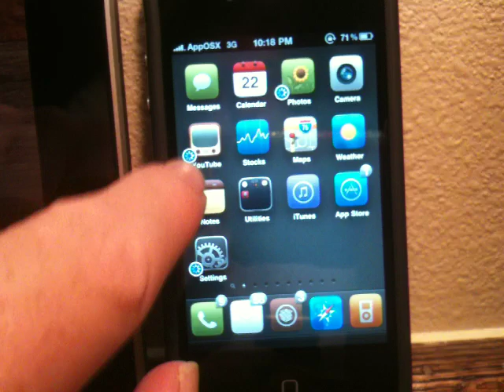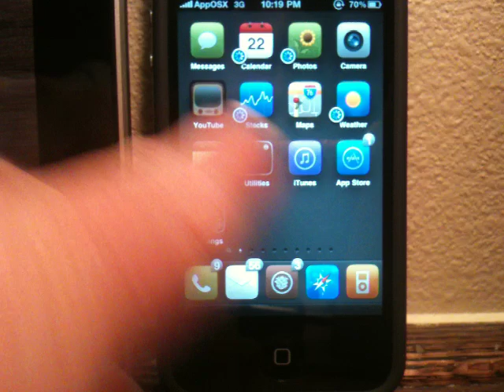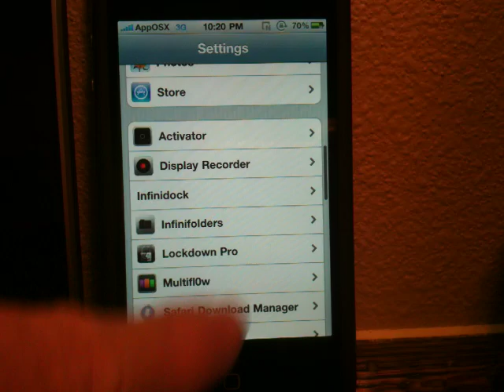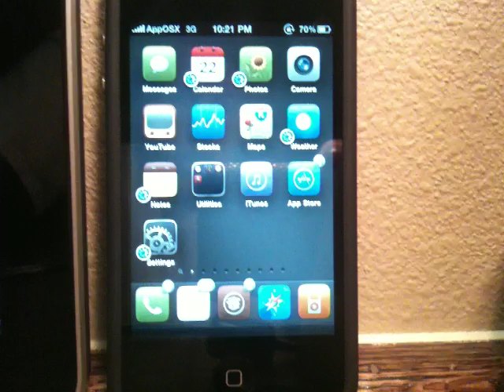Multifl0w 2.0 For iOS 4 and iPad + Pro Switcher Update! (Exposé For iPhone/iPod Touch/iPad!)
Multifl0w for iPhone and iPad!

Mulifl0w has been completely re-written for iOS 4 and iPad.  New interface and new, smooth animations!